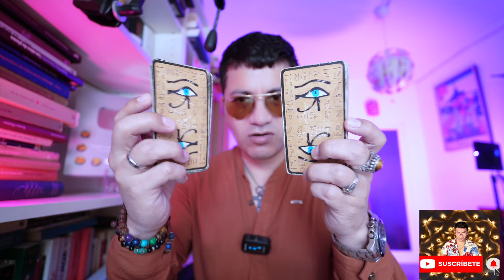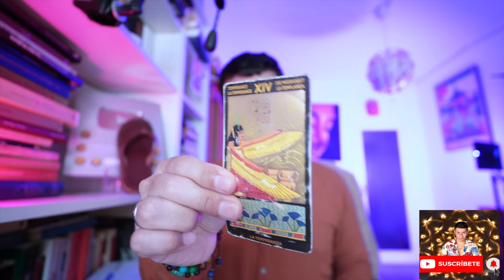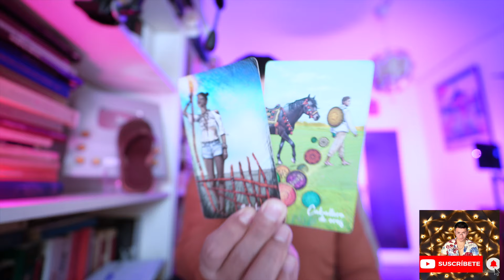ESCORPIO ♏️ URGENTE ‼️ Quieren (VOLVER ) Pero Ocultan Algo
Bienvenid@s Escorpio ♏️   ‼️